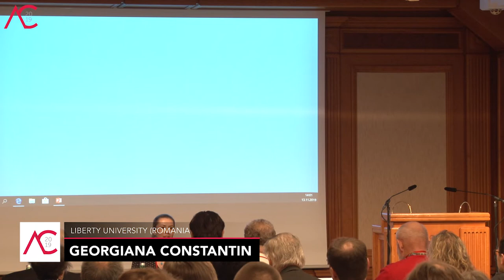Georgiana Constantin Parke | Freedom in and from the West